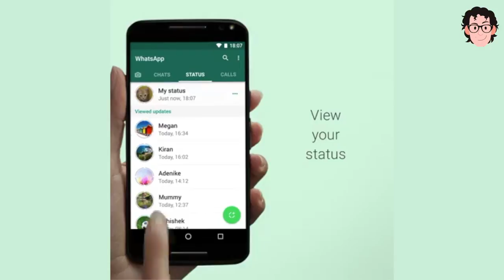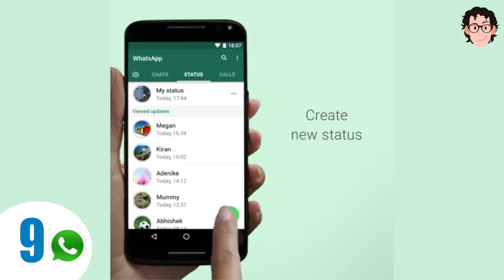10 Curiosidades de Whatsapp | RedesSociales | Nilton Navarro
¿Sabías que WhatsApp fue creado por ex empleados de Yahoo?

Descubre 10 curiosidades de WhatsApp que tal vez no sabías ;-)

- El 19 de febrero de 2014, Facebook compro WhatsApp por 19.000 millones de dólares

- ¿Sabías que WhatsApp no se ha gastado un céntimo en marketing?

- ¿Es WhatsApp la red social más influyente de España?

- Un usuario promedio abre WhatsApp cerca de 28 veces al día

- ¿Sabías que cada día se envían 60.000 millones de mensajes de WhatsApp?

- ¿Cuántas personas trabajan en Whatsapp?

- Con más de 1.200 millones de usuarios en todo el mundo, Whatsapp es una de las Redessociales más utilizadas en el mundo

- España es el país más aficionado de Europa a esta aplicación móvil